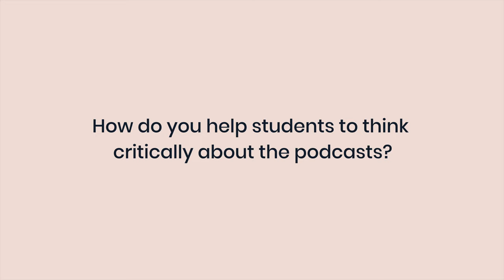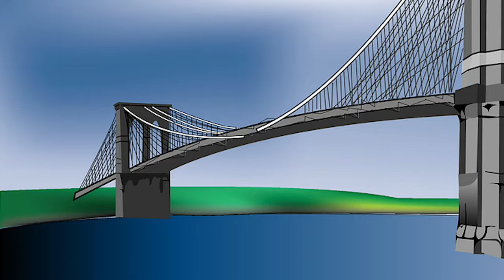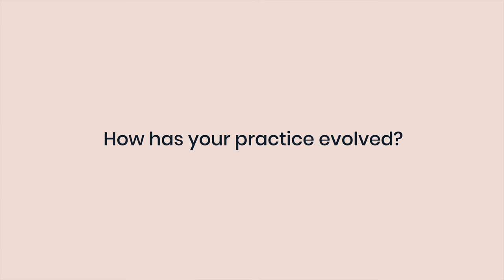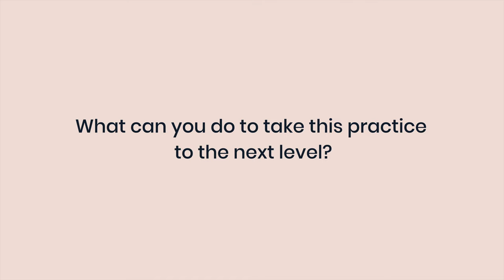Ferreras-Stone (5/5): Podcasts as a Practice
Jessica Ferreras-Stone (Elementary Education, Western Washington University) replaced the dated and expensive textbook in her Multicultural Education for Teachers class with free podcasts, thereby increasing engagement dramatically, inspiring challenging questions, deep understandings, and a process for applying knowledge.